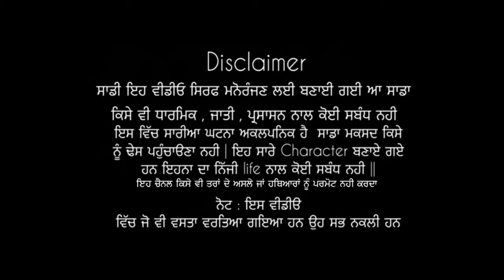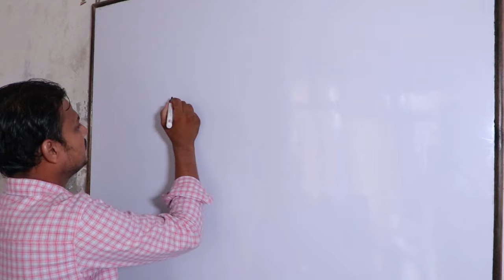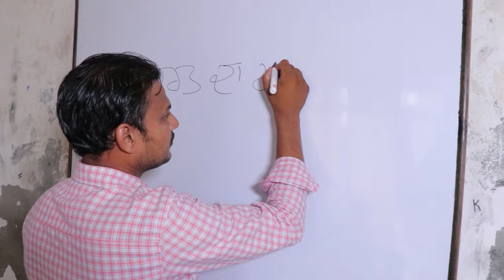BADLAAV||SHORT MOVIE ||ft. CHANGE OF THINK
MOVIE:
TITLE: BADLAAV
GENRE: SHORT MOVIE
TYPE: DRAMA
DOP: AMANDEEP LONGOWAL
EDITING: BALKAR
STORY & DIRECTOR : DEEPAK DHURI

CAST: GURPREET SINGH
DEEPAK DHURI GURPREET MAAN
VEER SIDHU
K KABEER
KARMA 22

SPORTING CAST: RAM SINGH (BALKAR)
AMANDEEP TAKIPUR (DARSHAN)
KULDEEP LONGOWAL (PATWARI)
GURMEL KAUR (PARMO)
RAJINDER JIMMY (SIR FIRA)
JAGGI (BALKAR)
JEET STUDIO (MLA)
AMRITPAL SINGH (JAGMEET)

SPORTING CAST: BUNTI
JANTU
HARMAN
JOT TV
SUKHI
MANU
JASPREET

SONG:
TITLE: DIWEAN DA JAGNA
VOICE: K KABEER
LYRICS: DEEPAK DHURI

SPACIAL THANKS
GURLAL SINGH (LADDI)
RAM SINGH (RAMA)

THANKS:
TEAM DEEPAK DHURI

social massage for badlaav social massage for badlaav social massage for badlaav social massage for badlaav social massage for badlaav social massage for badlaav this movie in the best dailouges, great acting all actors. thanks for all team members i wish a success the movie. in this movie all members very hard work so all viewers i tell this movie the shooting time places is very hot weather. so i requested for all viewers sport the team then next time better movie upload this channel.